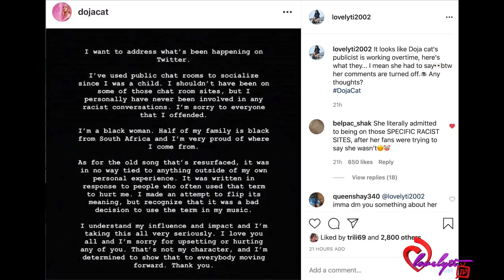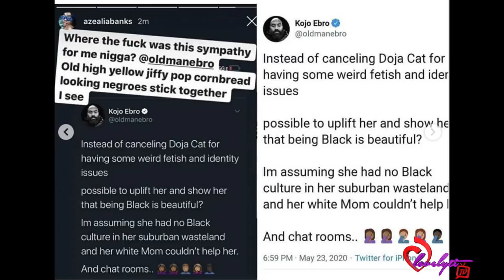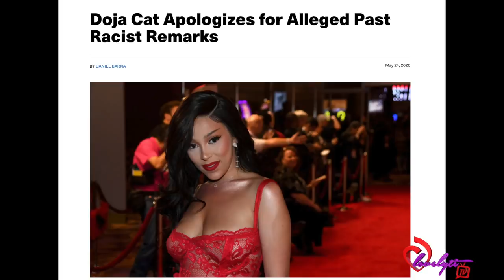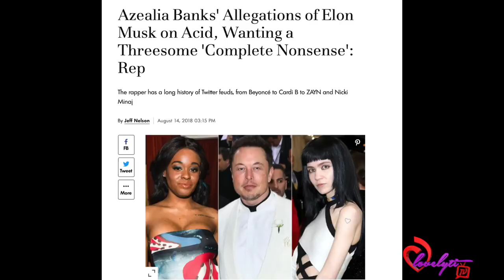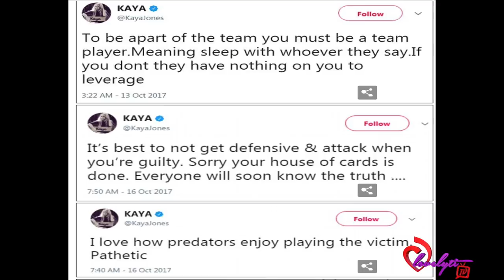Doja Cat Apologizes+Azealia Banks DRAGS Dave Chappelle & Nicki Minaj!~you're NOT the Queen of Rap